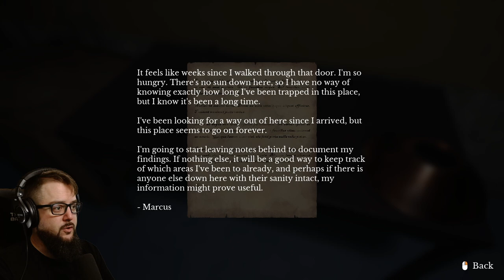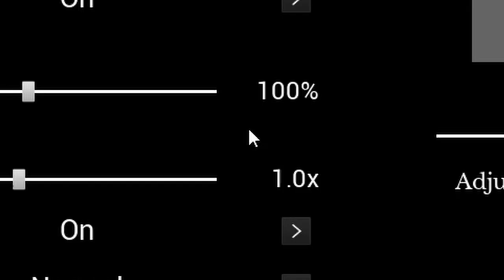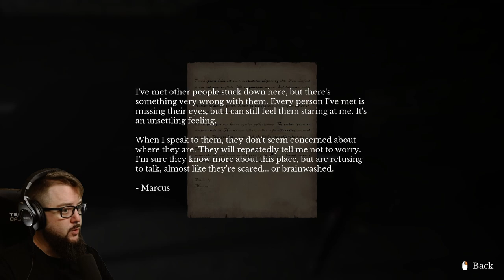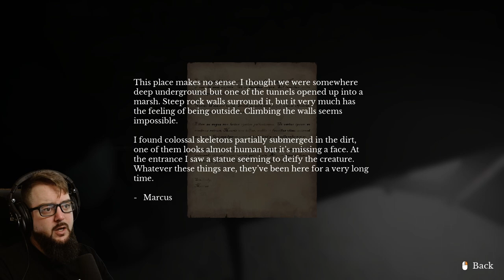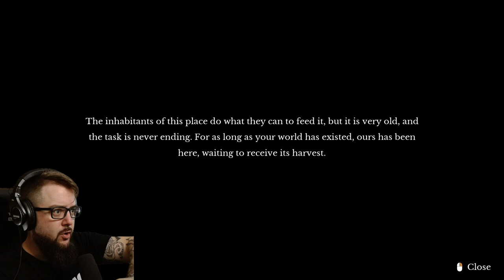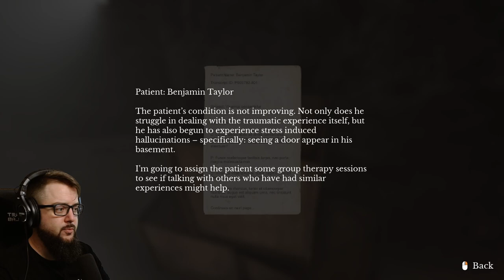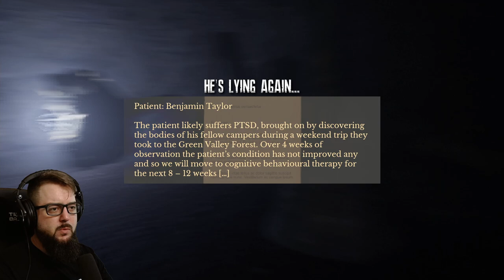I WENT THROUGH A MYSTERIOUS DOOR | The Door In The Basement | Part 1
After going through a mysterious door that appeared in my basement, I am transported to a strange subterranean world. With the doorway closed, I must navigate the dark tunnels to find a way out and discover the mysteries that brought me to this place...